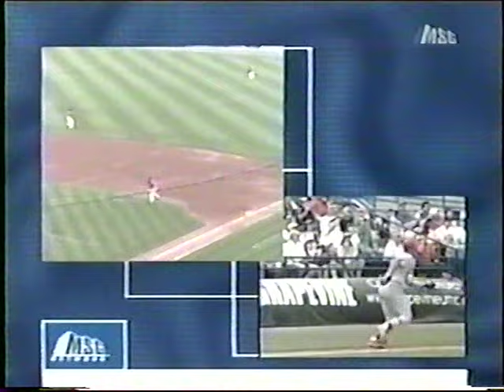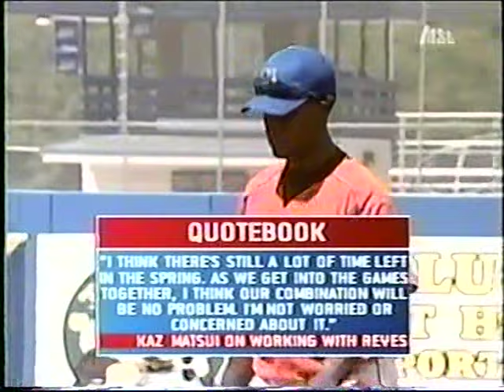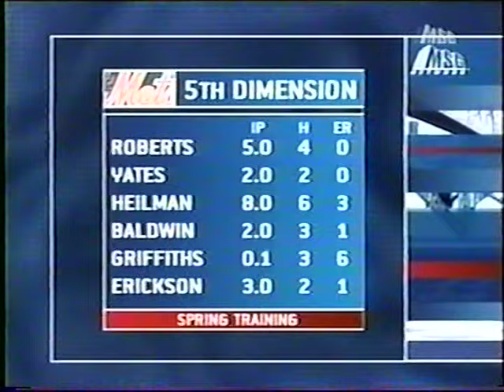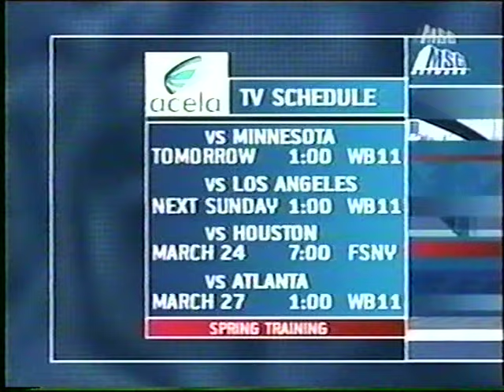Cardinals vs Mets (3-13-2004, Spring Training)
It's an MSG Network telecast of the St. Louis Cardinals and the New York Metropolitans, March 13, 2004. Ted Robinson and Fran Healy had it locked down. While we all watch the Mets on SNY, MSG had the rights from 2002 to 2005 to Tuesday and Wednesday night games. MSG, Fox Sports Net New York and WPIX each carried about 50 games a season on consistent days of the week. Good thing, too, elsewise in those years we'd have a lot of confused Mets fans trying to figure out where the damn game was on the TV.